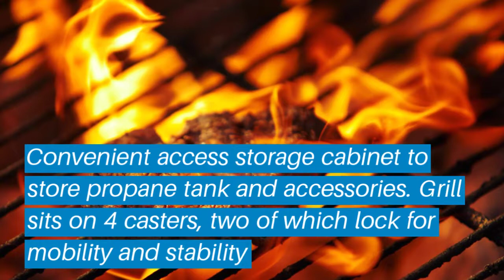Top 5 Infrared Grill: Best Infrared Grill Reviews | Top Infrared Grill (Buying Guide)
✅ Are you Thinking to purchase the best Infrared Grill? This video will help exactly which are the best budget Infrared Grill on the market today.

⬇️Click to Show More⬇️

Magma A10-918-2GS
Char-Broil Performance 300
Char-Broil Charcoal Grill
Char-Broil Grill2Go X200
Char-Broil TRU-Infrared

Don’t miss this in-depth review of the best Infrared Grills for the money, and enjoy your first or new Infrared Grills buying.